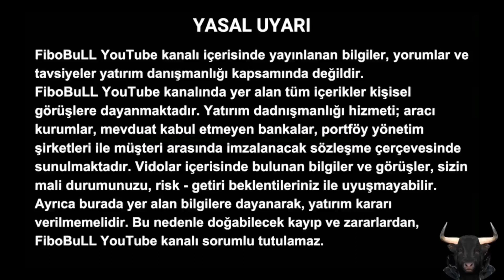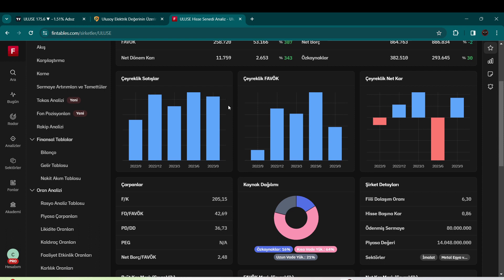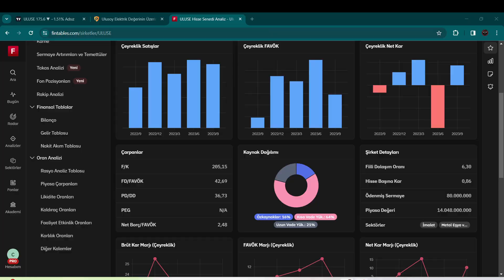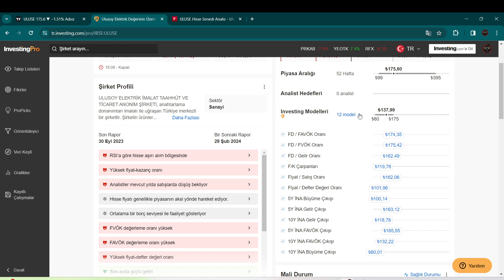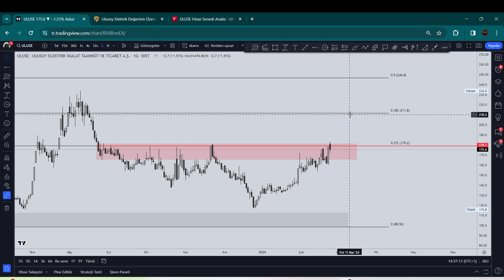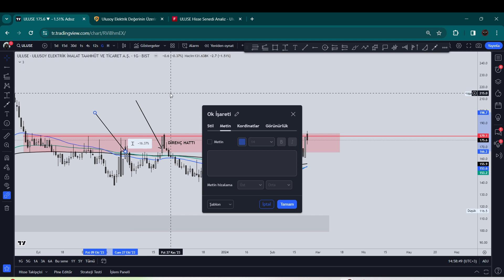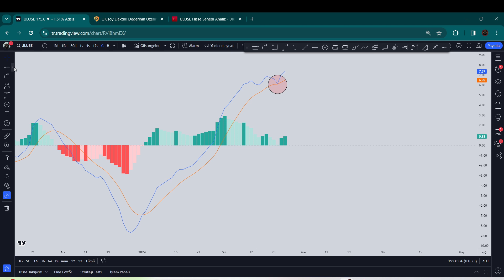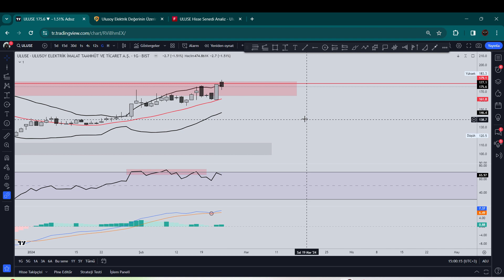ULUSOY ELEKTRİK (ULUSE) HİSSE ANALİZİ VE YORUMU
🔌 ULUSOY ELEKTRİK (ULUSE) - Sektör Lideri ve Küresel Güç! 🔌

Merhaba dostlar! Bugün sizlere Türkiye'nin dinamik gücünü küresel arenaya taşıyan bir sektör lideri olan Ulusoy Elektrik A.Ş.'yi tanıtmaktan mutluluk duyuyorum. 1985 yılında mühendislik alanında adımlarını atan bu güçlü şirket, orta gerilim elektrik dağıtım şebekeleri ve endüstriyel tesisler için birbirinden çeşitli elektrik ekipmanlarını entegre üretim platformunda buluşturuyor.

🌍 Ulusoy Elektrik, ulusal ve uluslararası platformlarda gösterdiği üstün başarıyla tanınıyor. Geniş ve kaliteli ürün yelpazesi, yatırımları ve nitelikli hizmet anlayışı ile sektörde öncü bir konumda bulunuyor.

🏭 Ankara ASO 1. Organize Sanayi Bölgesi, Temelli Anadolu Organize Sanayi Bölgesi ve Endonezya Cikarang Organize Sanayi Bölgesi'nde toplamda 83.000 m² alan üzerinde 56.000 m²'lik kapalı alanda 3 üretim tesisiyle faaliyet gösteriyor.

💼 Ulusoy Elektrik, 700'ün üzerinde nitelikli çalışanı ve 100'ün üzerinde uzman mühendis kadrosu ile ürün tasarımı, geliştirilmesi ve AR-GE faaliyetlerini bünyesinde gerçekleştiriyor.

💹 2014 yılında Borsa İstanbul'da işlem görmeye başlayan Ulusoy Elektrik, sektördeki güçlü performansıyla yatırımcıların güvenini kazanmış durumda.

🤝 2019 yılında Ulusoy Elektrik'in hisselerinin %82,275'i, küresel enerji yönetimi devi Eaton Industries'e devredildi. Bu dev işlemle birlikte, şirketin hisselerinin %93,6'sı Eaton Industries tarafından yönetilmeye başlandı.

Enerjinin gücünü ve geleceğin aydınlığını şekillendiren Ulusoy Elektrik, teknolojiye yaptığı yatırımlarla sektörde öncü bir konumda yer alıyor. Detaylı bilgi için profilimizdeki linke tıklayabilirsiniz!
ULUSE Hisse ne zaman bölündü? ULUSE elektrik kime ait? ULUSE hangi sektörde? ULUSE ne iş yapar? Hisse bölünmeye giderse ne olur? ULUSE en yüksek kaçı gördü? Hisse bölünmesi ne zaman olur? Hisse ne zaman yatar? Hisse ne zaman kapanır? Ulusoy Elektrik kim satın aldı? Ulusoy Elektrik kaç kişi çalışıyor? ULUSE hisse ne iş yapar? ULUSE temettü veriyor mu? ULUSE Hisse hangi pazarda? Ulusoy Elektrik ne üretiyor?